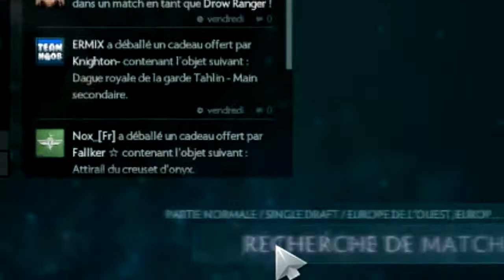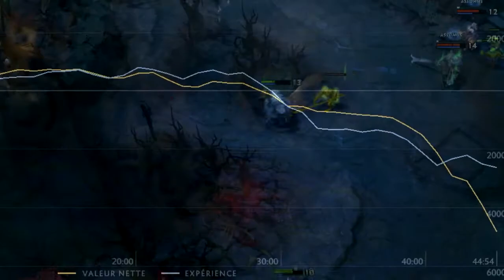Dota 2 : Comeback always possible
Salut à toutes et à tous c'est Ashnazg!!
Sur cette chaîne, du gaming commenté et des montages WTF !!!
J’espère que mes vidéos vous plairont.
Salut et bon visionnage!!

Voila !!